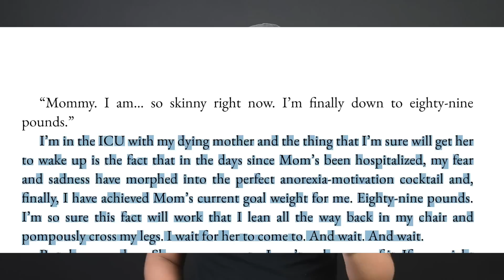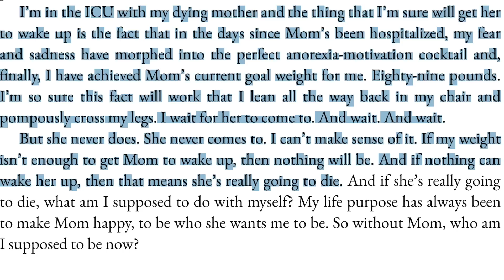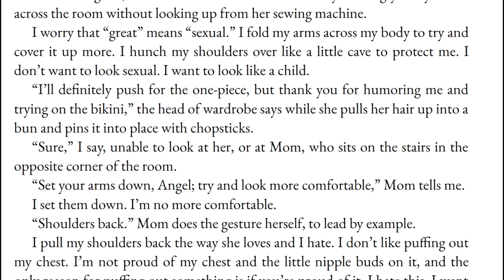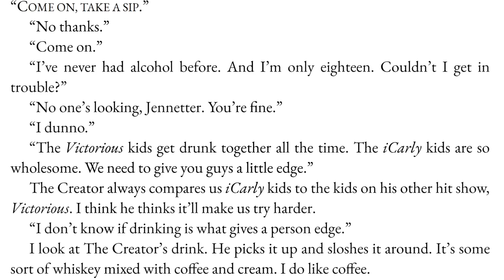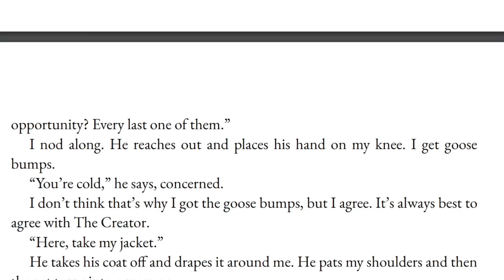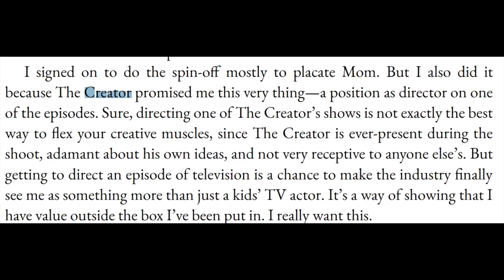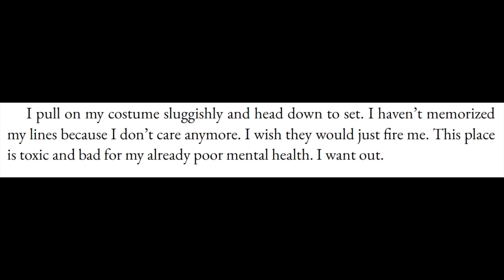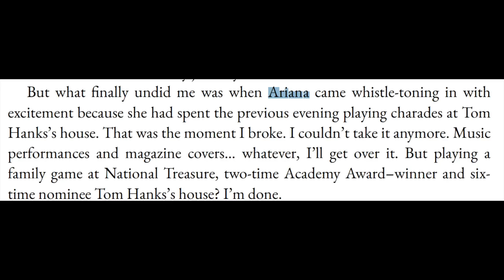La OSCURA Vida de Jennete McCurdy en Nickelodeon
La conociste como Sam Puckett en Icarly pero ahora en I'm Glad My Mom Died te cuenta todo lo que estuvo detrás de su paso por Nickelodeon

Instagram.com/francozameh